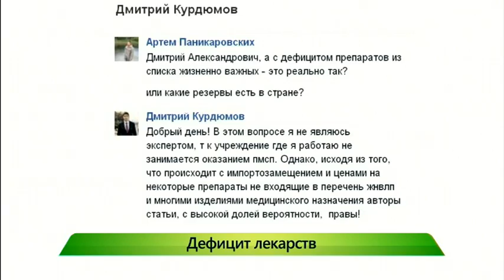Дефицит препаратовю ИК "Город" 03.02.2016